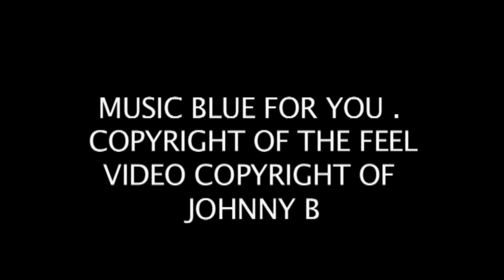shot of the week racha yai 09.10.12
turtel,